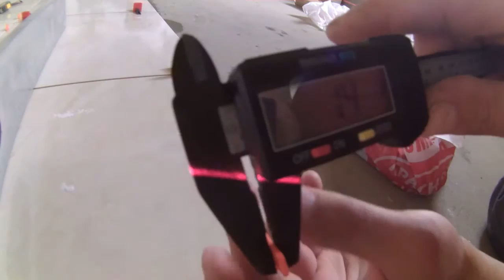СВП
На практике было опробовано несколько видов СВП. Сравнение СВП. Плюсы и минусы.